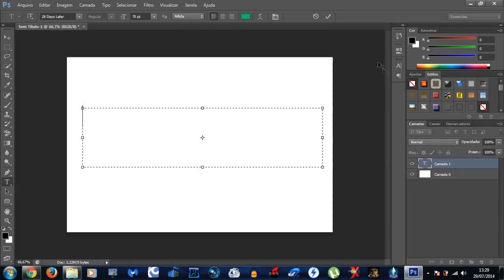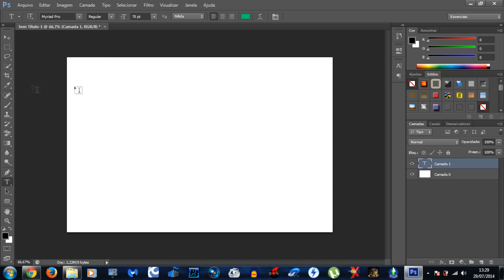Como Arrumar Caixa de Texto do Adobe Photoshop CS6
E É NÓIS QUE VOA!!!

Escrever da esquerda pra direita photoshop cs6
Erros na caixa de texto do photoshop cs6
Arrumar caixa de texto do photoshop cs6
Caixa de texto do photoshop cs6 desorganizada